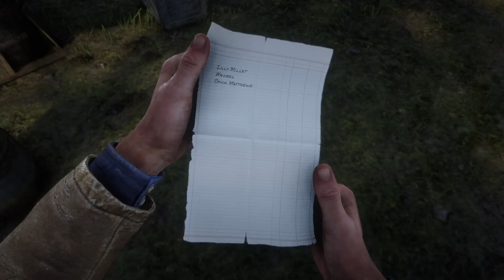Red Dead Redemption 2| Story: Chapter 2 Part 8.